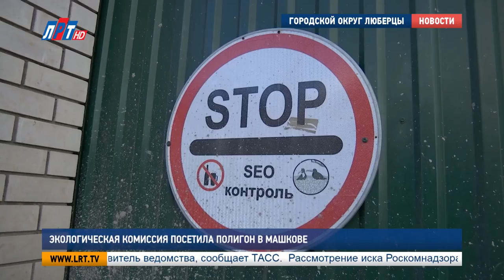Экологическая комиссия посетила полигон в Машкове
Члены народного экологического совета начали проводить рейды в городском округе Люберцы.  Первым объектом стало мусороперерабатывающее предприятие в Машкове. Из-за многочисленных жалоб местных жителей работу организации проверили также сотрудники администрации, полиции и органы прокуратуры.

С октября 2017 года от жителей деревни Машково стали поступать жалобы на деятельность мусороперерабатывающего предприятия. По словам взволнованных людей, после закрытия полигона в Балашихе здесь значительно увеличился объем работы. Нашу съемочную группу на саму свалку не пустили, но местные жители утверждают:  за час сюда заезжает до 50 грузовых автомобилей с бытовым мусором.

Наталья Туликова, председатель СТ «Долина», д. Машково:
"Я фотографировала талоны на разгрузку мусора и спрашивала, откуда машины. Поэтому, у меня информация, что машины идут из Некрасовки, Жулебино, Железнодорожного, Балашихи. Эта ситуация стала критической. Во-первых, есть запах, запах от свалки. На дачных участках совершенно невозможно дышать".

Эту ситуацию держит под контролем Владимир Ружицкий. По его поручению деятельность организации проверила рабочая комиссия, в которую вошли сотрудники администрации, полиции и прокуратуры. Кроме того, в рейде приняли участие жители и члены народного экологического Совета, созданного недавно в городском округе.

Владимир Пендюрин, начальник управления по ГО и ЧС, г. о. Люберцы:
"Мы увидели производственную деятельность, законность которой необходимо еще уточнить нам, потому что на месте комментариев мы не получили. Наша задача – выяснить правомерность деятельности этого предприятия с точки зрения экологии, и, соответственно, принять меры".

Эта проверка на данном предприятии не первая, и, судя по тому, что в Министерство экологии и природопользования Московской области уже готовят запрос, далеко не последняя.

"Проверка самая большая была за последнее время, были все представители, спасибо всем, что нас услышали, мы очень надеемся, что нам помогут жить в этом абсолютно небезопасном районе на сегодняшний день".